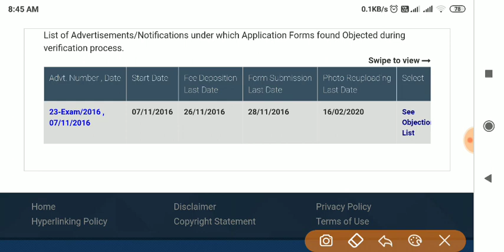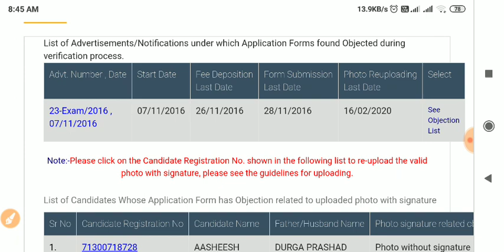UPSSSC @11फ़रवरी आयोग ने जारी किया महत्वपूर्ण नोटिस।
HIT 👍Like
          WRITE💬Comment
                      SHARE🤳 Friends